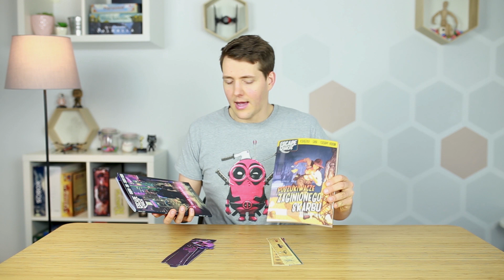Escape Quest - co łączy Indianę Jonesa i Cyberpunk?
Indiana Jones czy Cyberpunk - a może to i to? Sprawdźcie nowe książkowe łamigłówki od Egmontu.